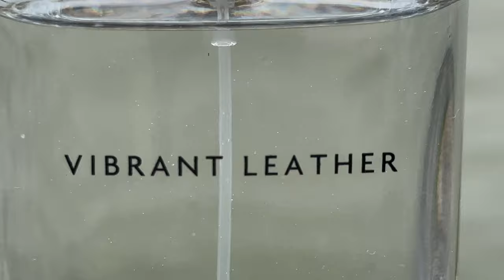Top 7 PERFUMES DE ZARA MAS PODEROSOS PARA ESTE 2025 HOMBRE!! Vibrant lesther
MADE IN MISHA